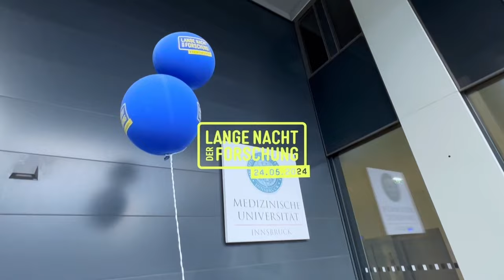Wissen erleben: Das war die Lange Nacht der Forschung an der MedUni Innsbruck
Mitmachstationen, Experimente sowie spannende Führungen und Vorträge lockten auch heuer wieder tausende Menschen zur "Langen Nacht der Forschung". Die Medizinische Universität Innsbruck war an drei Standorten mit 44 Stationen mit dabei.